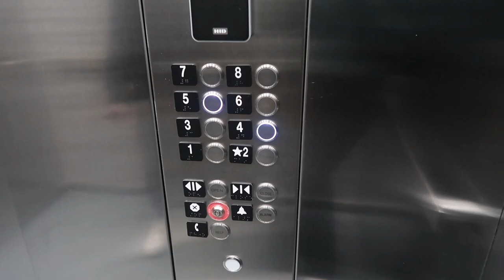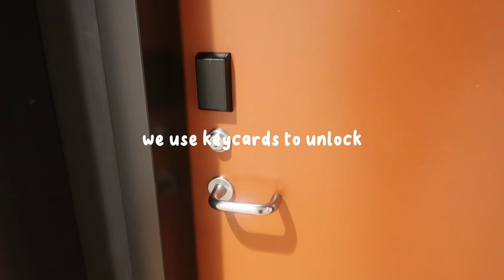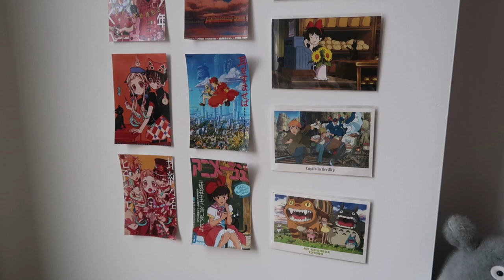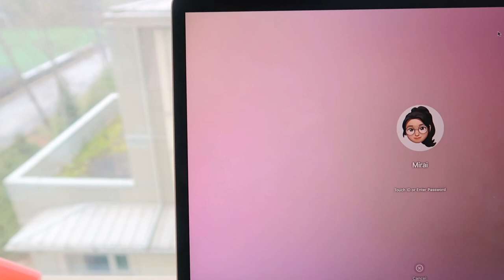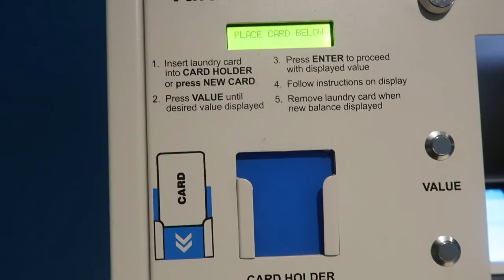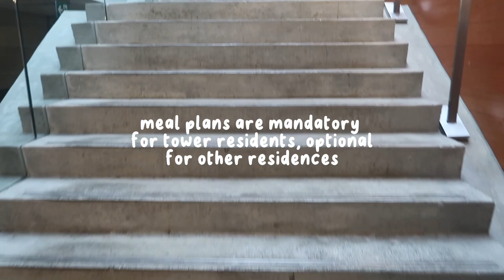SFU dorm tour (west tower)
!!! I have just moved out of this dorm and no longer live there. If you have any questions about residence, west towers, or SFU in general, comment away!

𝕊𝕠𝕟𝕘: yawn
𝔸𝕣𝕥𝕚𝕤𝕥: MP3vius

𝕊𝕠𝕟𝕘: Pictures of You
𝔸𝕣𝕥𝕚𝕤𝕥: Naomi

𝕊𝕠𝕟𝕘: first pick
𝔸𝕣𝕥𝕚𝕤𝕥: ZARG

𝕊𝕠𝕟𝕘: memento
𝔸𝕣𝕥𝕚𝕤𝕥: Damien Sebe

𝕋𝕚𝕞𝕖𝕤𝕥𝕒𝕞𝕡𝕤:
outside: 00:00
entrance: 00:18
elevator: 00:39
hallway: 00:47
dorm tour: 01:11
common room: 04:56
how to fill your laundry card: 05:08
laundry rooms: 05:25
bathrooms: 05:44
dining hall: 06:12